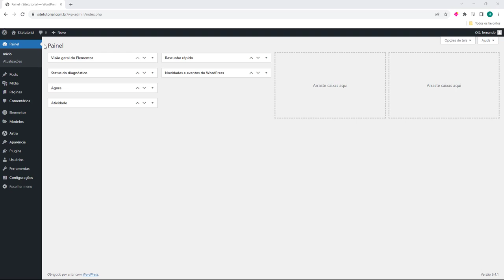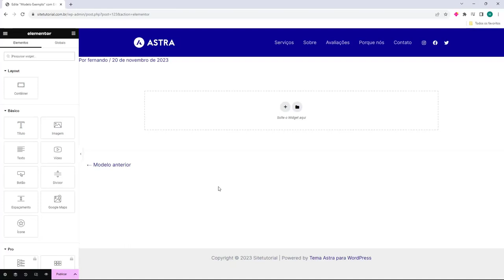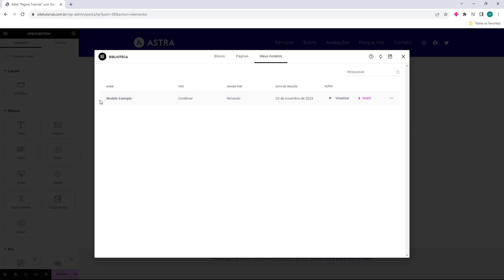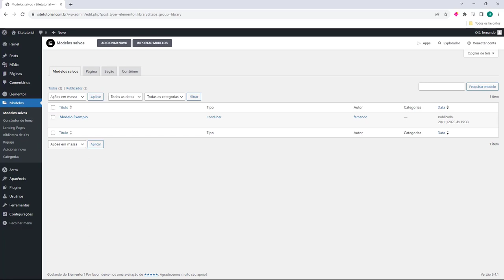WORDPRESS: Criar Modelo de Pagina no Elementor (Rápido e Fácil) 2024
Aprenda Como Criar Modelo de Pagina no Elementor no WordPress facilmente e em poucos minutos